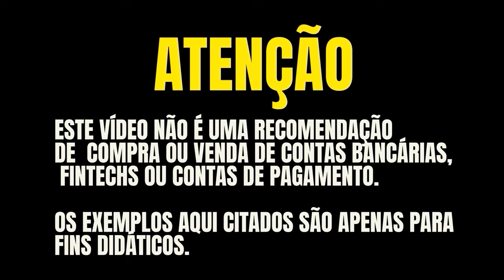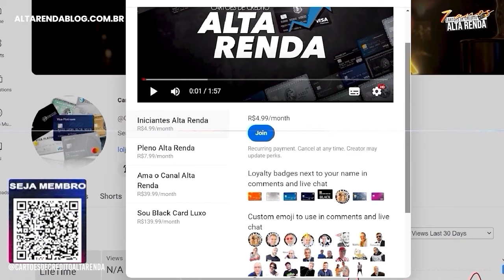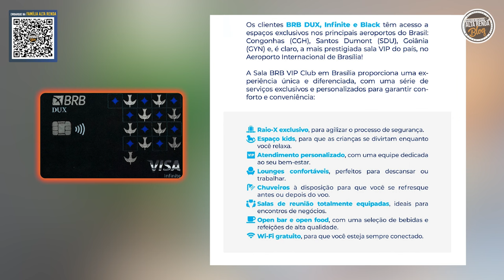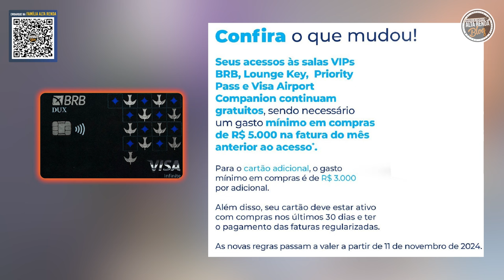💳BRB VISA INFINITE DUX VEM COM MUDANÇAS EM TODOS OS CARTÕES DO BANCO SENDO BLACK, INFINITE E DUX.